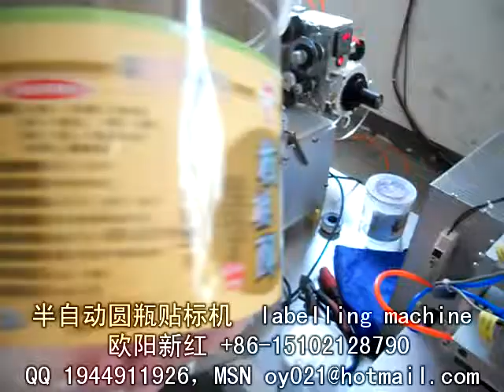manufacturer of packaging machinery labeling machine video packing machine price